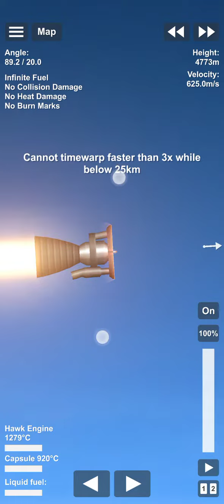biggest engine in sfs